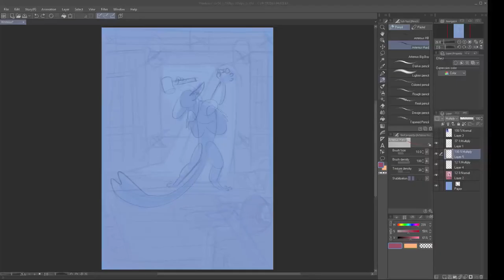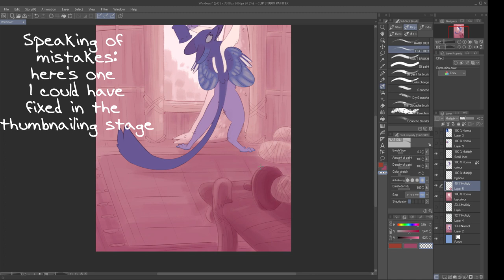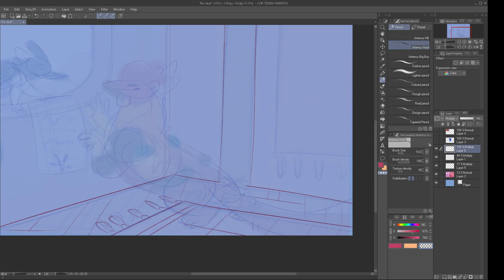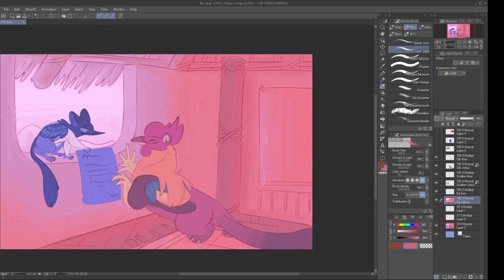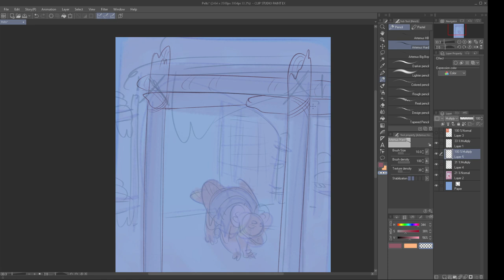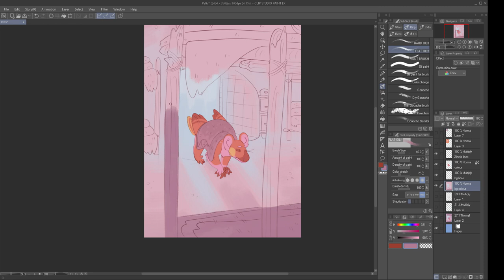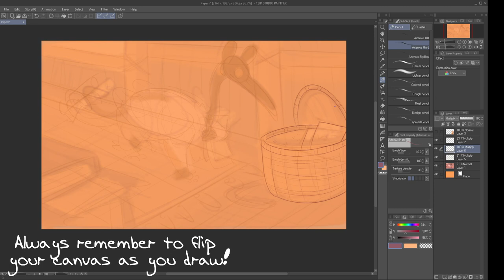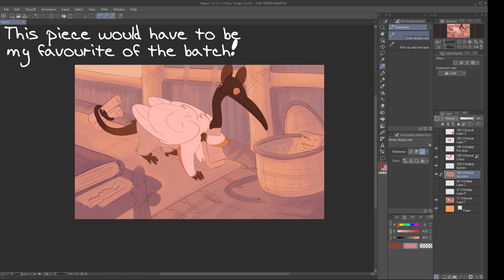How I draw: Indoor Backgrounds!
I've had some people in streams mention they struggle with backgrounds, so I thought I'd talk a little bit about my background process while challenging myself to draw the kinds of backgrounds I struggle with! c:

Q: What's Girfugol?
A: An ARPG my friends and I run! It's a gryphon based RP/ARPG group with aspects of medieval mythology and magic; hosted on discord and deviantart.

Characters in order of appearance:
Scallion (they/them), Silkworm (they/them, belongs to Momii), Zinnia (she/her), Coprosma (he/him)
Audio: Waterfall cave- PMD explorers of sky OST